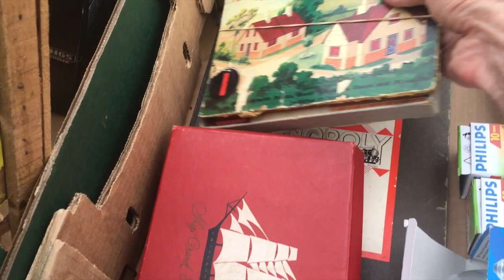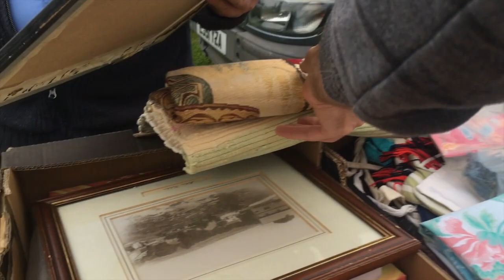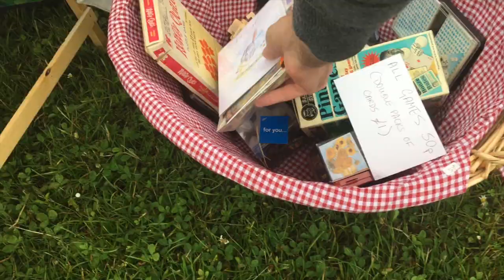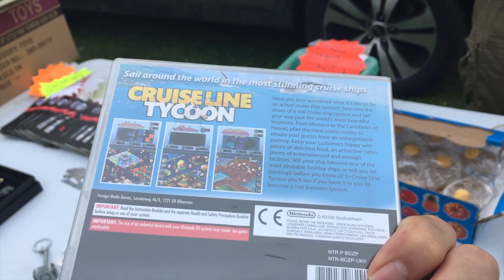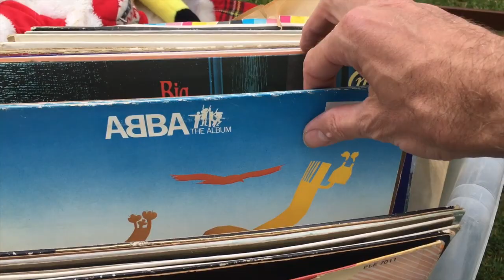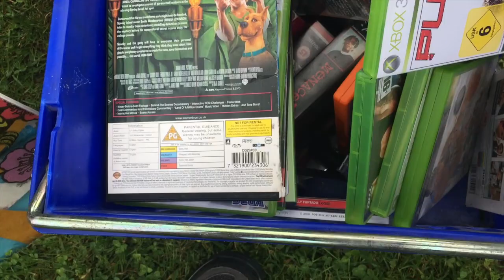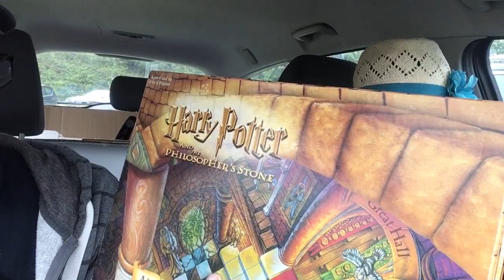Car Boot Sale Hunting - See what we can find... Carboot Sale Haul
Car Boot Sale Hunting - See what we can find...